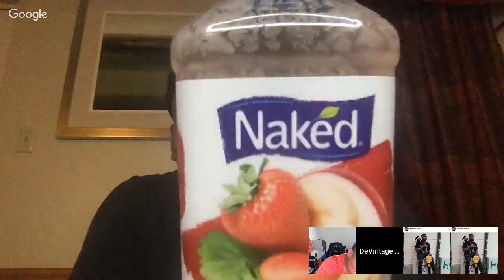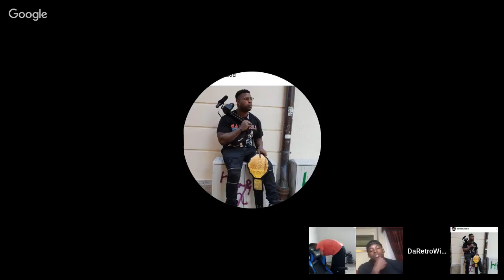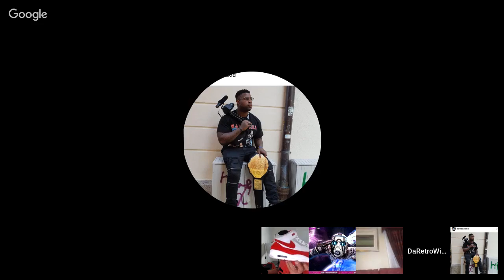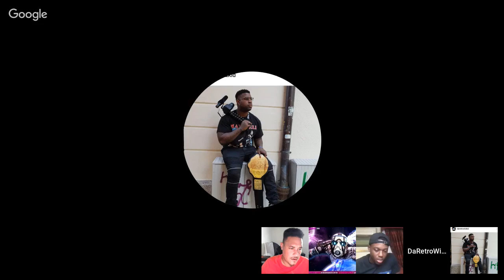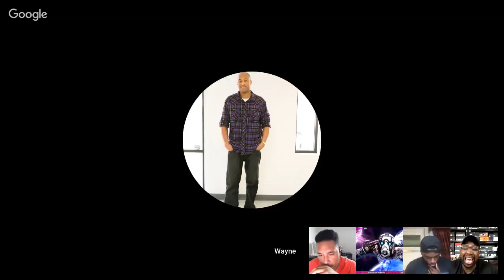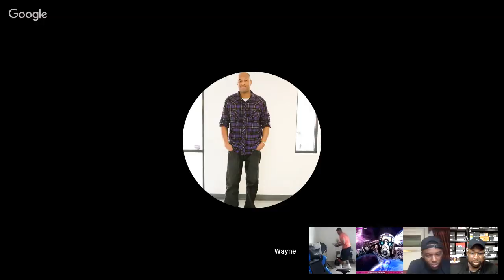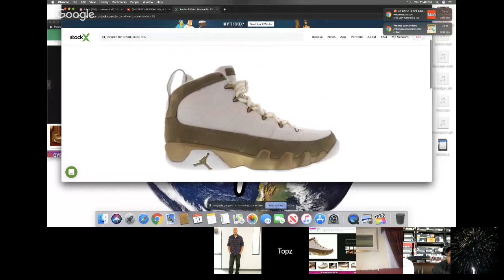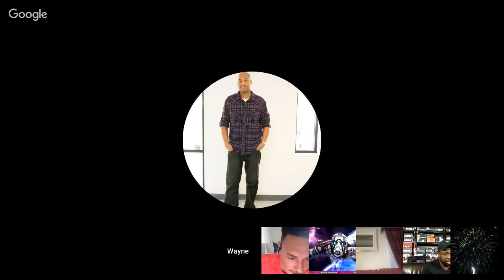YEEZY SEASON? AQUA 8S WHERE IS THE TALK? SPACEJAM 11 IE THOUGHTS!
WINNER WILL BE ANNOUNCED ON JULY 28TH OF 2019 ON TOPZWORLD CHANNEL LIVE!